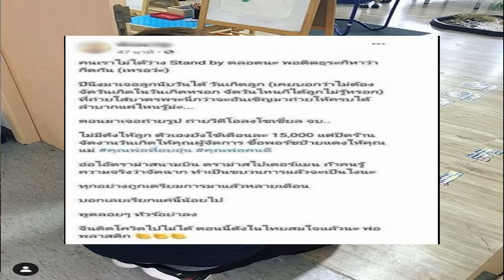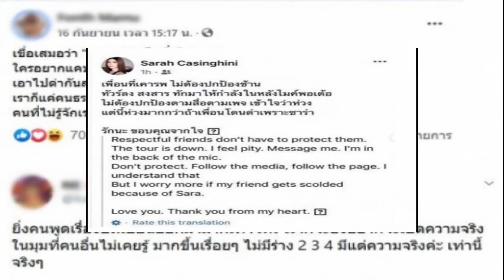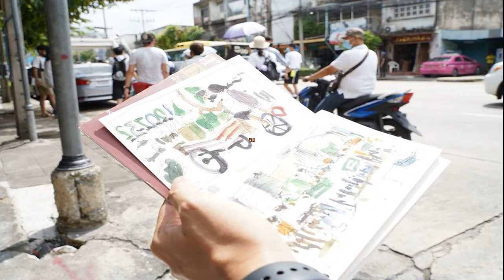ซาร่า โดดป้องเพื่อน ซัดไมค์จัดฉากทำเป็นขบวนการ@kimchangly168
ซาร่า โดดป้องเพื่อน ซัดไมค์จัดฉากทำเป็นขบวนการ @Kim changly